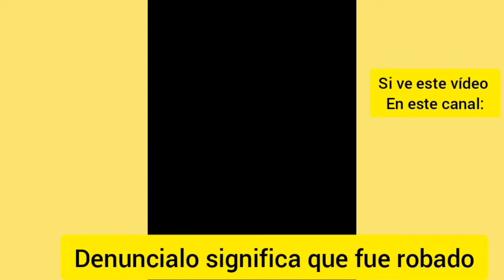Comercial Metro (01-04 de marzo) (Perú-2021)